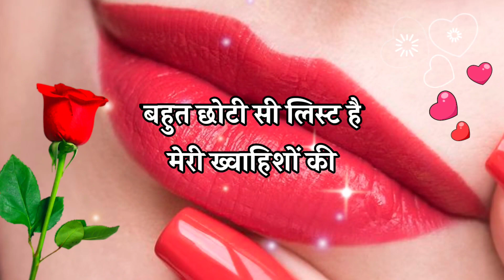Meri zindagi ho tum 💕 love shayari 💋 pyar Mohabbat shayari